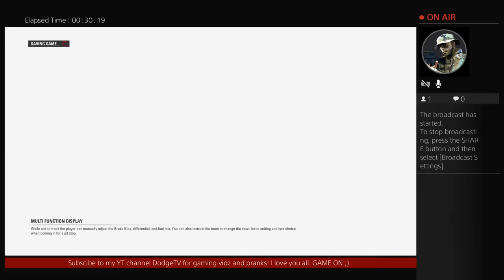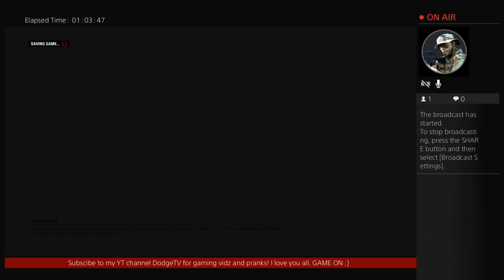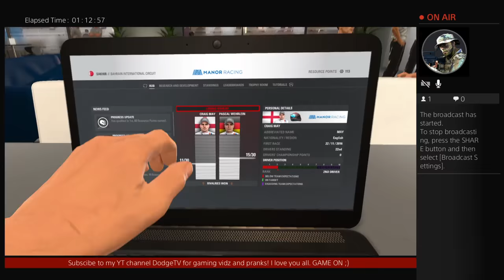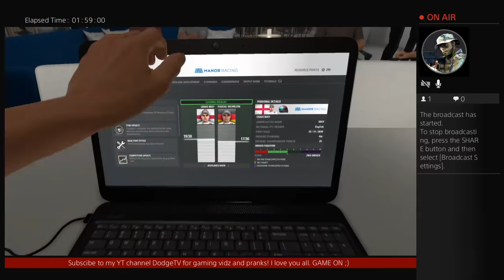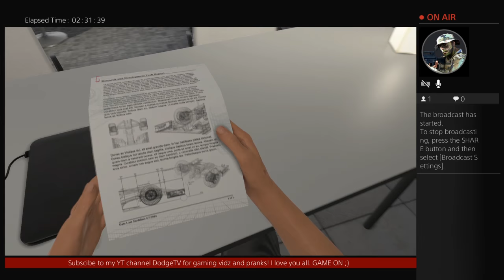LIVING THE DREAM. F1 KING IN ACTION!!!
Hi Guys Thanks for looking at my page! You will not be disappointed.